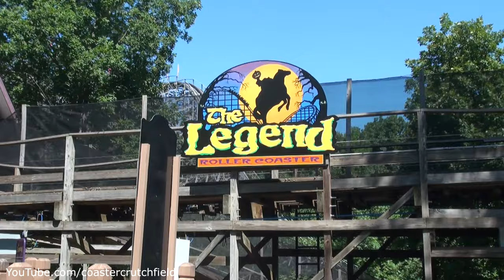The Legend Back Row (HD POV) Holiday World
Equipment I use:
-Walking Camera
-Offride Camera: Sony HDR-CX550v
-Editing Computer

Opening date: May 6, 2000
Type: Wood
Manufacturer: Custom Coasters International
Designer: Dennis McNulty, Larry Bill
Track layout: Terrain
Lift/launch system: Chain Lift Hill
Height: 99 ft (30 m)
Drop: 113 ft (34 m)
Length: 4,042 ft (1,232 m)
Speed: 59 mph (95 km/h)
Inversions: 0
Duration: 2:00
Capacity: 800 riders per hour

The Legend is a wooden roller coaster at Holiday World & Splashin' Safari in Santa Claus, Indiana, United States. It was designed and built beginning in 1999 by Custom Coasters International, with the help of designers Dennis McNulty and Larry Bill; it opened on May 6, 2000. The Legend is themed after Washington Irving's short story "The Legend of Sleepy Hollow" and mimics the frightful ride Ichabod Crane took as he was chased through the woods by the Headless Horseman. The Legend has been consistently ranked among the world's top twenty-five wooden roller coasters at the Golden Ticket Awards, which are presented annually by Amusement Today magazine.